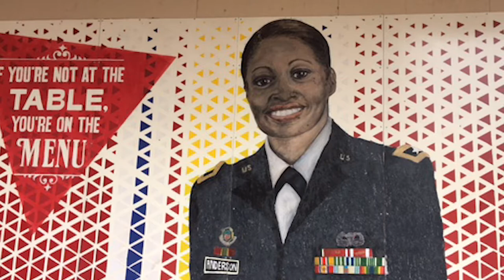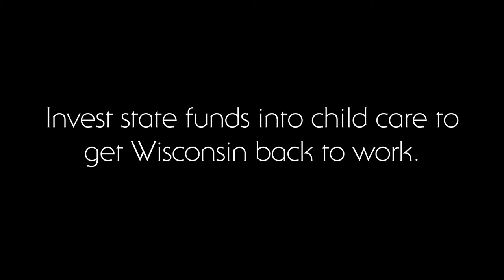We Need to Invest in Our Next Generation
Narrator: Major General Marcia Anderson, Beloit, WI (Army Veteran)
Date of Production: November 27, 2021
Produced by: Dave Alcorn at DA Productions
A collaboration of Kids Forward, Supporting Families Together Association, Wisconsin Head Start Association, and Wisconsin Early Childhood Association supported by Voices for Healthy Kids policy campaign and the American Heart Association